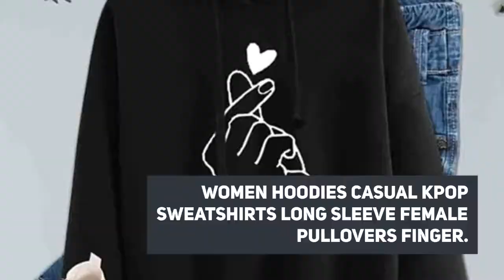Women Hoodies Casual Kpop Sweatshirts Long Sleeve Female Pullovers Finger Heart Love Pattern Hooded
Cheap Women Hoodies Casual Kpop Sweatshirts Long Sleeve Female Pullovers Finger Heart Love Pattern Hooded Fashion Drawstring Plus Size. For Best Offer about this product and to purchase